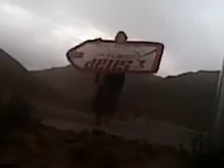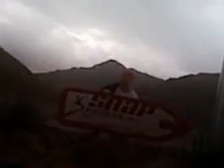Keeping it simple in the rain